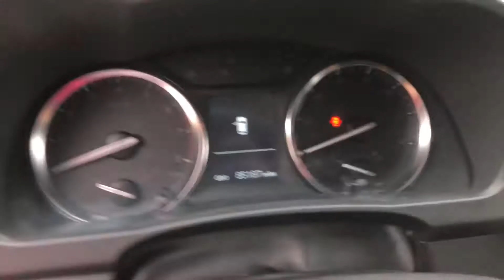2015 TOYOTA HIGHLANDER LE PLUS AT LA AUTO STAR